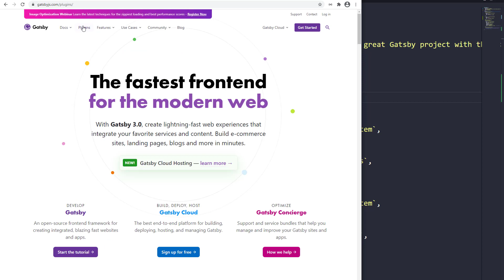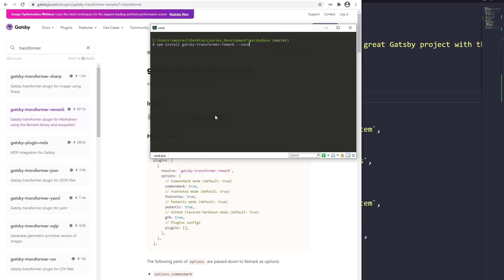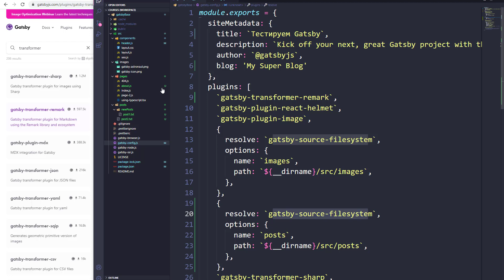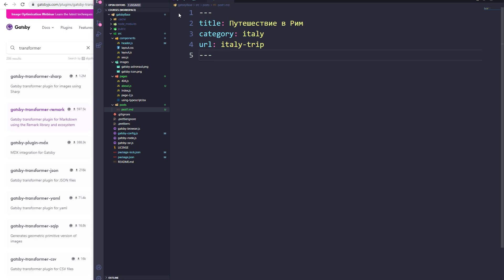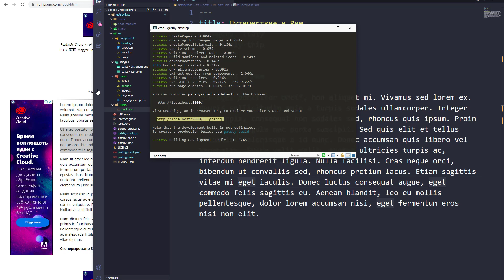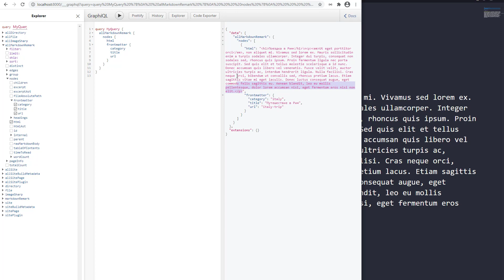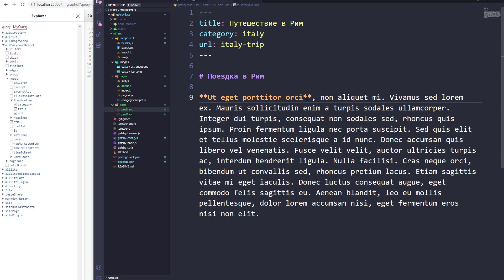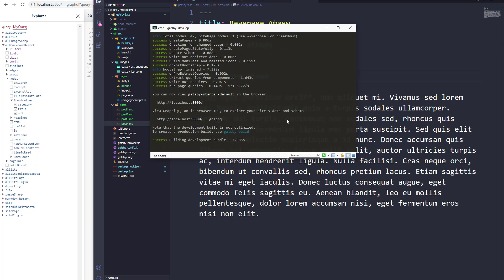Gatsby JS #06. Создаем Markdown файлы и запрос GraphQL для получения данных.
В этом видео мы создадим несколько Markdown (маркдаун) файлов, которые будем использовать в качестве источника нашего контента. Далее, создадим запрос GraphQL и получим данные из созданных файлов.